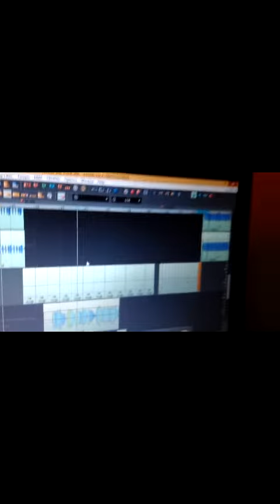Doppler Engine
New Drum less Arrangement